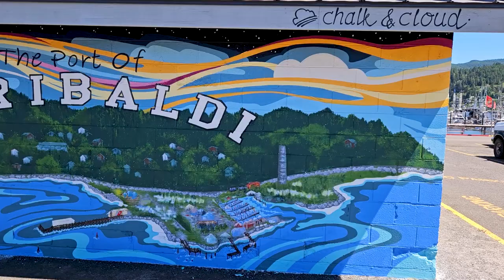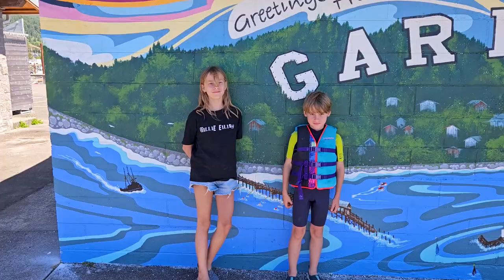New Mural at the Port of Garibaldi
A brand new mural is being created on the side of a building in the Port of Garibaldi on Tillamook, Bay, on the Oregon Coast.  This mural represents many of the iconic views in the area, sights such as the old smokestack, the historic coast guard boathouse, the Oregon Coast Scenic Railway, and the Big G on the hill.

The mural is not complete just yet.